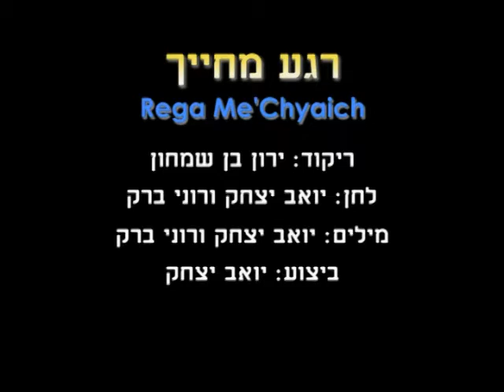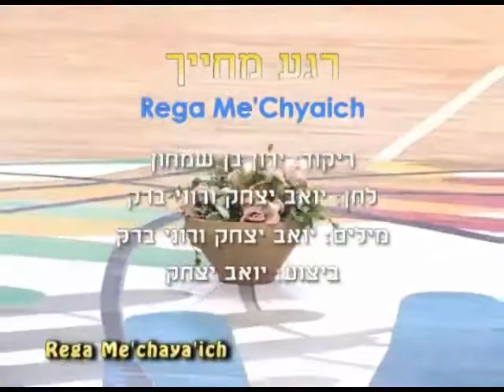Rega Me'Chyaich - Dance | רגע מחייך - ריקוד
שם הריקוד: רגע מחייך
שנת חיבור: 2010
צורה: זוגות
כוריאוגרפים: ירון בן שמחון
מבצעים: יצחק יואב
מלחינים: יצחק יואב
תמלילנים: יצחק יואב
חברות: אן אם סי

Dance Name: Rega Me'Chyaich
Creation Year: 2010
Shape: Couples
Choreographers: Yaron Ben Simchon
Performers: Ytzchak Yoav
Composers: Ytzchak Yoav
Lyricists: Ytzchak Yoav
Companies: N.M.C.